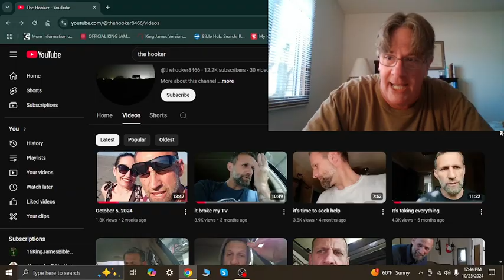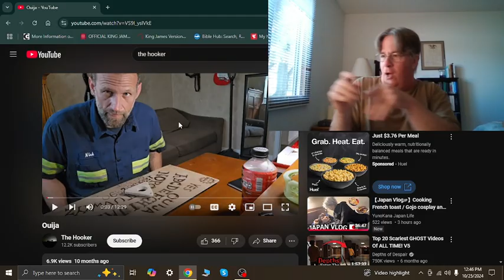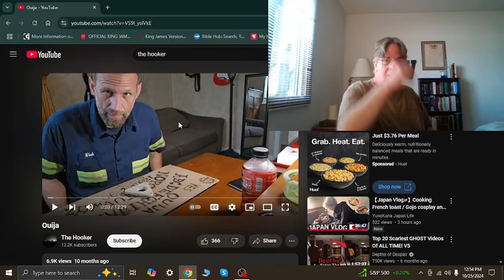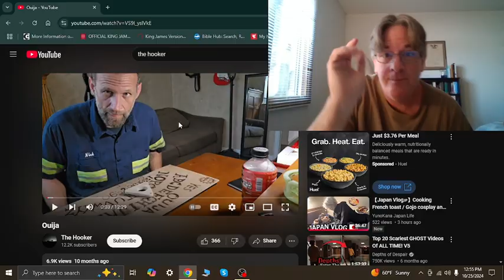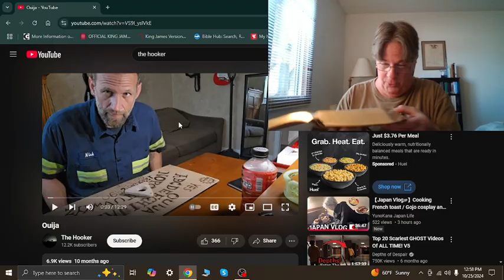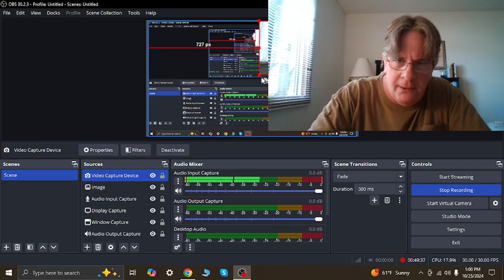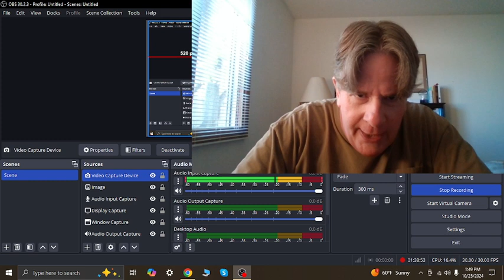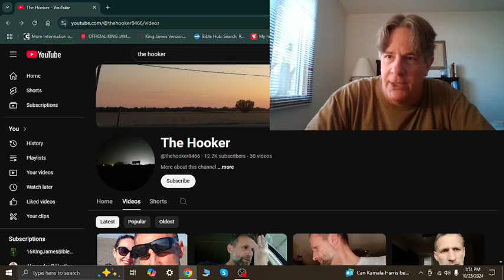The Haunted. @thehooker8466 @DepthsofDespair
"Behold, the hope of him is in vain: shall not one be cast down even at the sight of him?""None is so fierce that dare stir him up: who then is able to stand before me?" Job 41:9-10
"But I say, that the things which the Gentiles sacrifice, they sacrifice to devils, and not to God: and I would not that ye should have fellowship with devils.""Ye cannot drink the cup of the Lord, and the cup of devils: ye cannot be partakers of the Lord's table, and of the table of devils.""Do we provoke the Lord to jealousy? are we stronger than he?""All things are lawful for me, but all things are not expedient: all things are lawful for me, but all things edify not." 1 Corinthians 10:20-23
"Jesus saith unto him, I am the way, the truth, and the life: no man cometh unto the Father, but by me.""If ye had known me, ye should have known my Father also: and from henceforth ye know him, and have seen him.""Philip saith unto him, Lord, show us the Father, and it sufficeth us.""Jesus saith unto him, Have I been so long time with you, and yet hast thou not known me, Philip? he that hath seen me hath seen the Father; and how sayest thou then, Show us the Father?" John 14:6-9